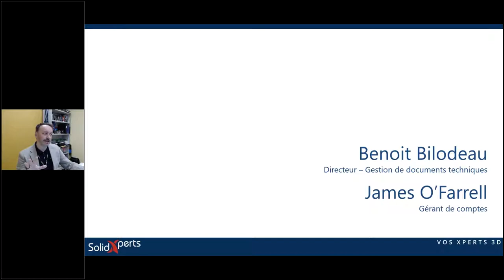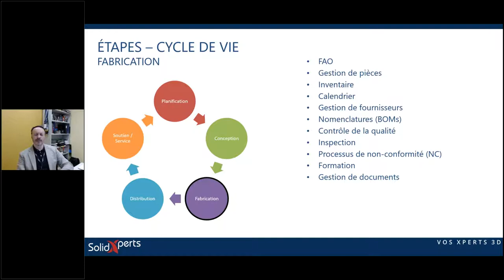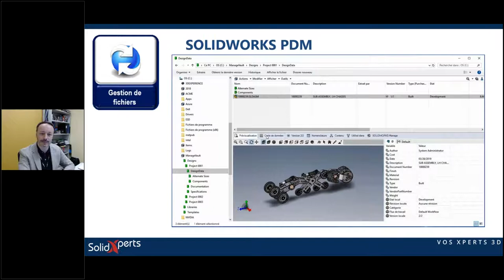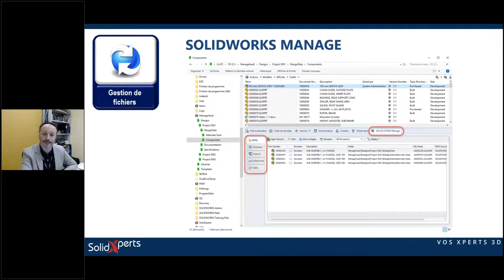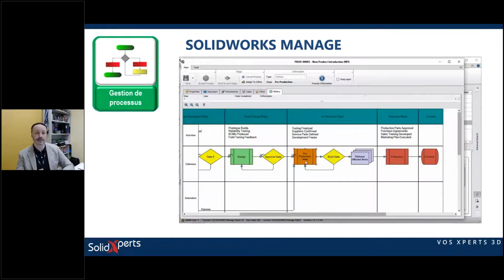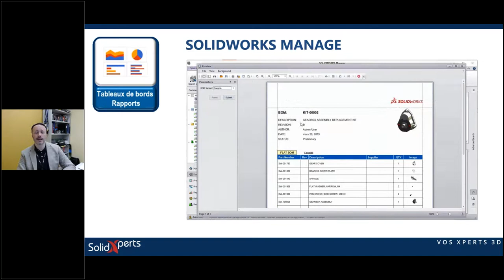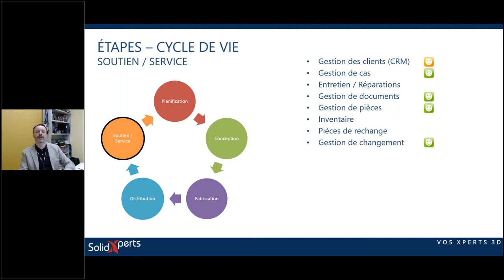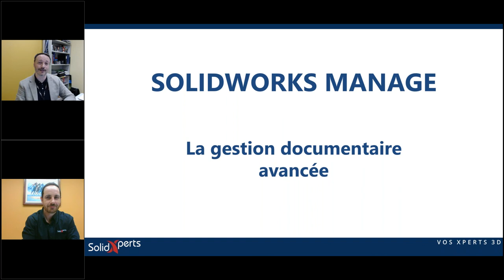SOLIDWORKS Manage L'outil qui va révolutionner à tout jamais la gestion des documents CAO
Gestion supérieure des données de conception avec SOLIDWORKS Manage.

Plusieurs de nos clients utilisent déjà SOLIDWORKS PDM afin de gérer efficacement les fichiers SOLIDWORKS ainsi que tous les autres documents liés à la conception de projets ou de produits. Mais comment aller plus loin avec toute ces données? Comment en obtenir plus afin de prendre les bonnes décisions? Ici entre en scène SOLIDWORKS Manage.

Ce webinaire vous présentera les principales fonctionnalités de SOLIDWORKS Manage :

                   •  Gestion de fichiers (PDM)
                   •  Gestion de projet
                   • Gestion de processus
                   • Gestion des articles
                   • Tableaux de bords et Rapports

Soyez au rendez-vous ! Faites passer vos données de conception à un niveau supérieur, inscrivez-vous dès maintenant.